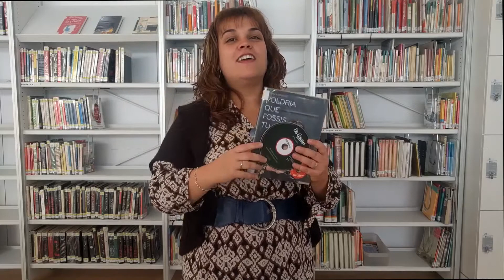Voldria que fossis tu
Aquesta setmana us presento la novel·la "Voldria que fossis tu" de la Lorenza Bernardi. Bona lectura ;)

argus.biblioteques.gencat.cat